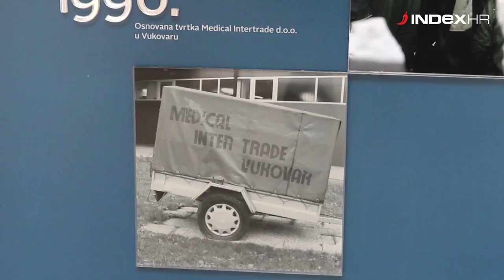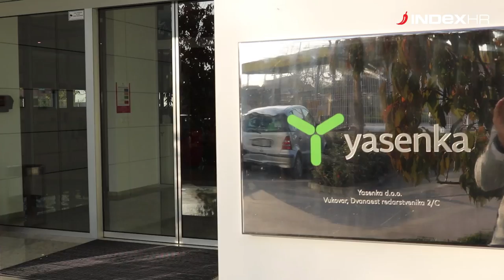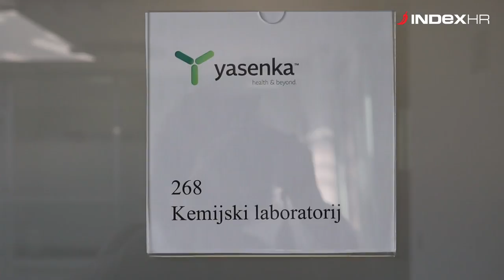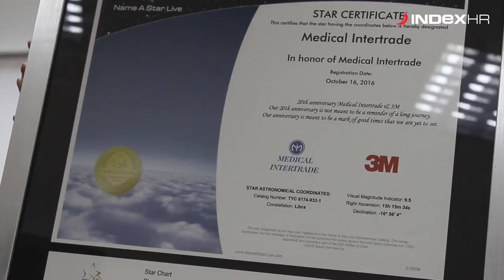Ovaj Sirijac spašavao je Vukovar u ratu, a danas ga spašava u miru